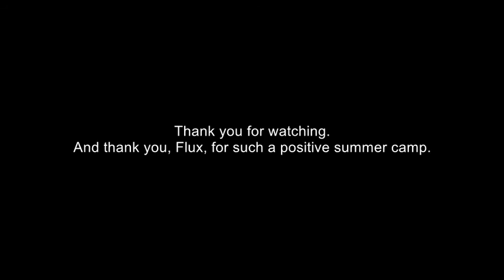Before After School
Summer Theater Camp.
Flux Lifeground.
Bali